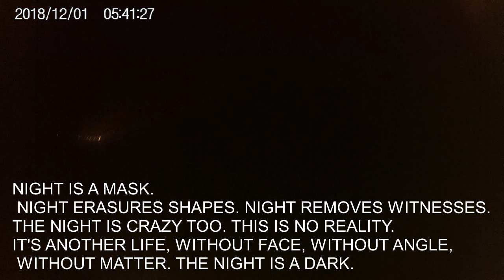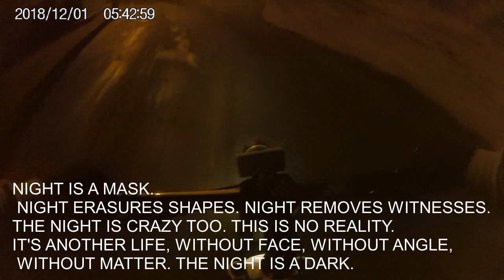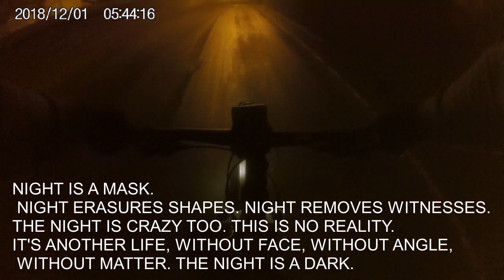feature film with quotes 2